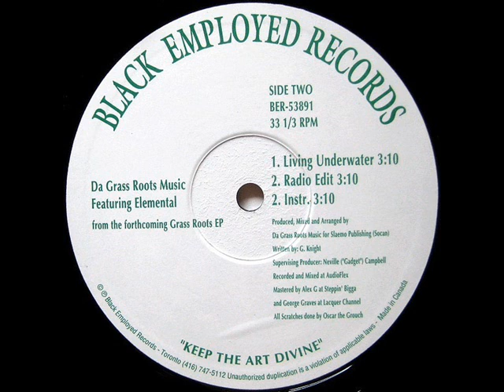Da Grassroots - Living Underwater (Instrumental)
Producer:
Mr. Attic
Released in 1995
ft. Elemental